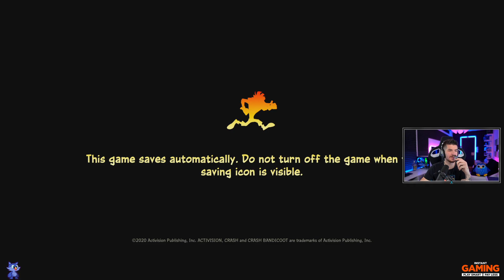SOHA NEM LÁTOTT RAGE-ek - Crash Bandicoot 4: It's About Time #2